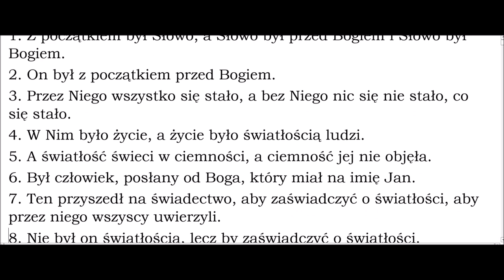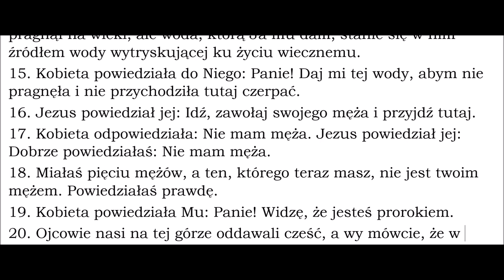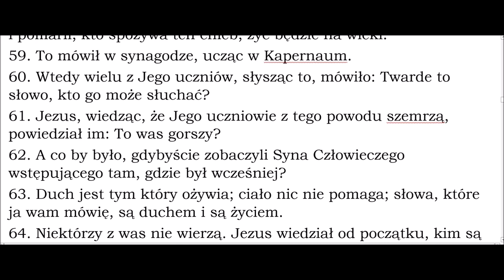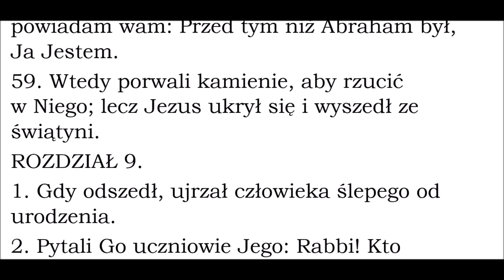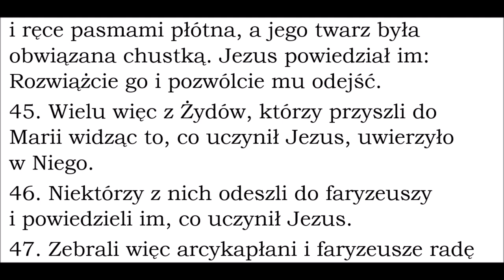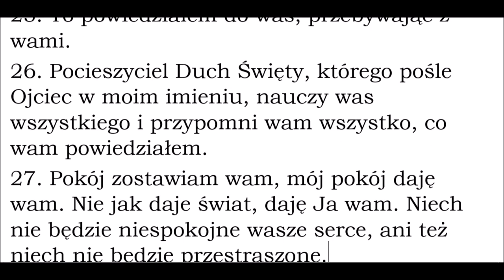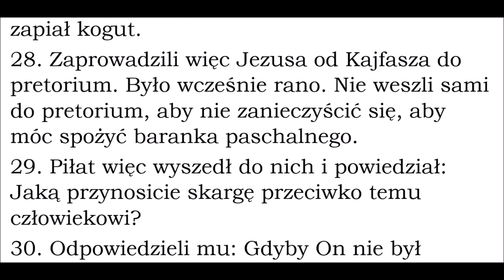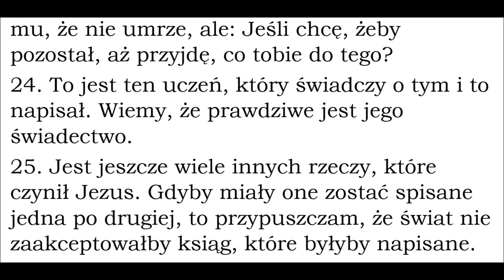Ewangelia według Jana rozdziały od 01 do 21 Przekład BBB Być Blisko Boga P096 !vIII2022|old2006r!